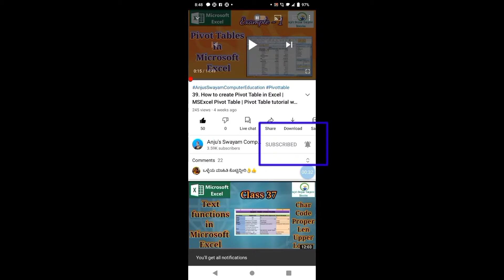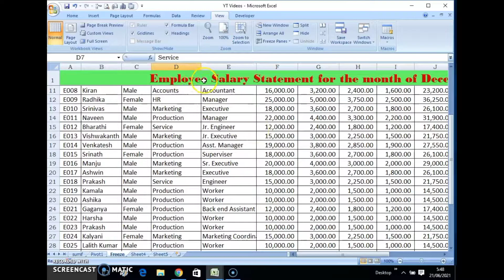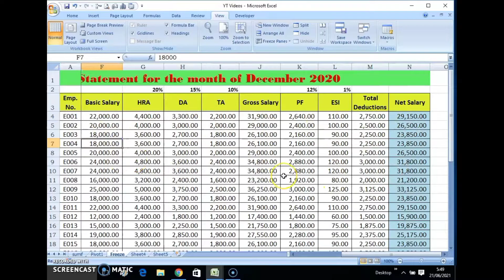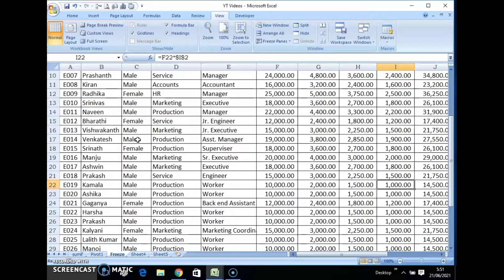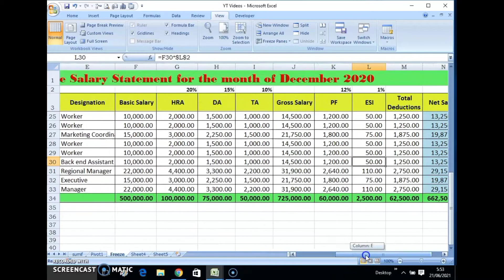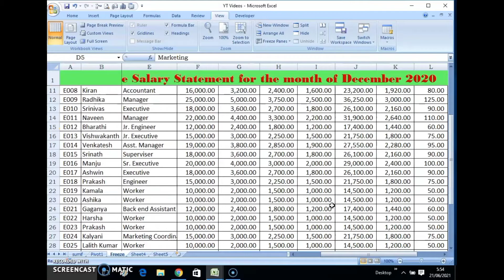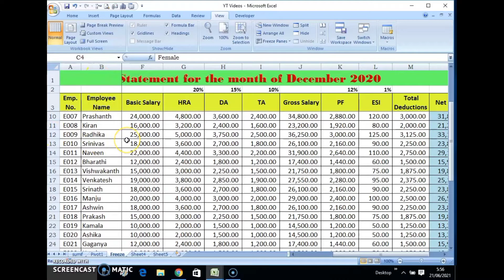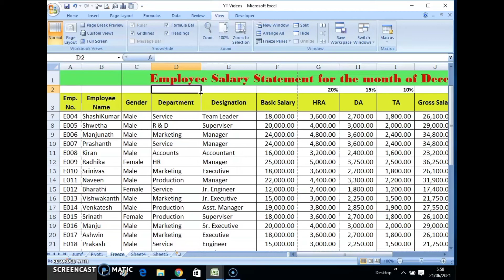39. Freeze panes to lock rows and columns in Excel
Welcome to AnjusSwayamComputerEducation

By watching this Video, you can learn to freeze or fix rows or columns in Excel.